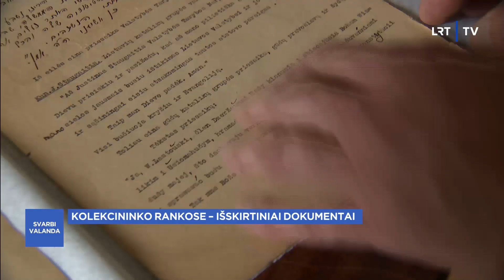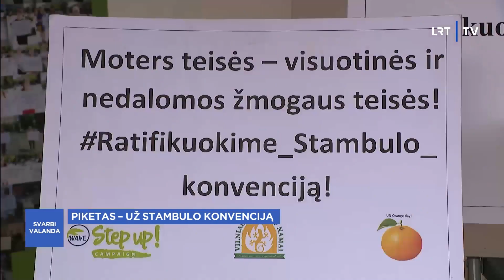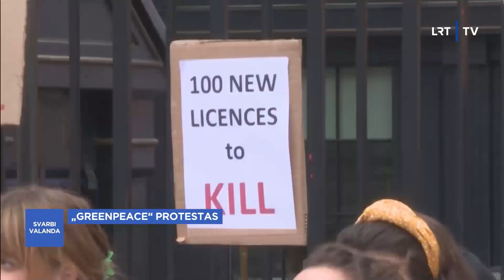Žinios trumpai | Svarbi valanda 2023-08-03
Žinios trumpai: kolekcininko rankose – išskirtiniai dokumentai, Latvija apmoko specialiąsias pasienio pajėgas, popiežius – Pasaulio jaunimo dienose, piketas – už Stambulo konvenciją, atidengtas „Pasaulio lietuvių angelas“, F. Mercury daiktų aukcionas, „Greenpeace“ protestas.